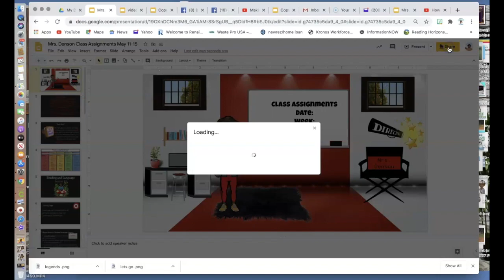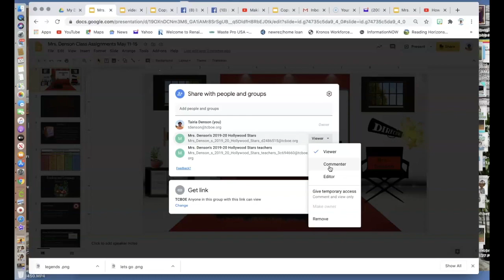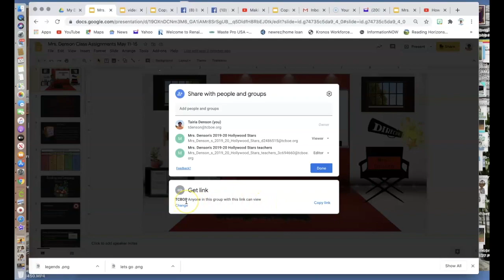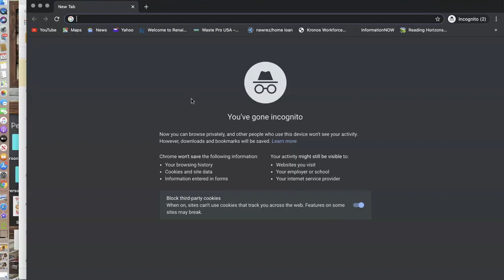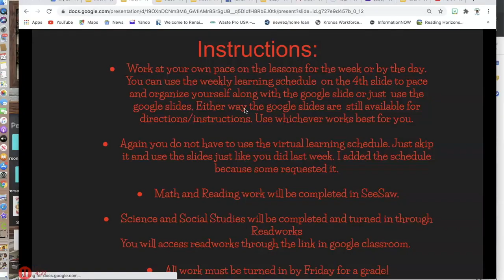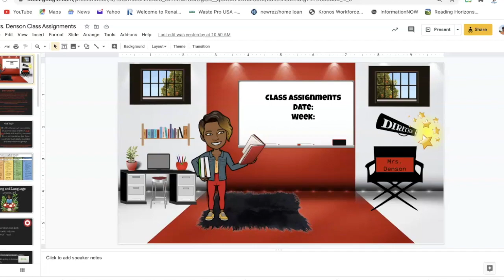Ways to Share Your Google File/Link!!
This video tutorial shows you ways to share your google file/link. It will show you how to share as an editable file, a view only/present mode file, and a force copy.